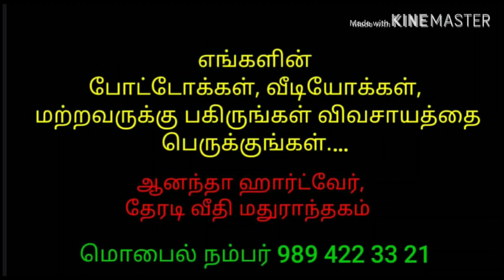ANAND HARDWARES MADURANTHAKAM FARMER KRAFT(3)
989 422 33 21 augur DIGGER